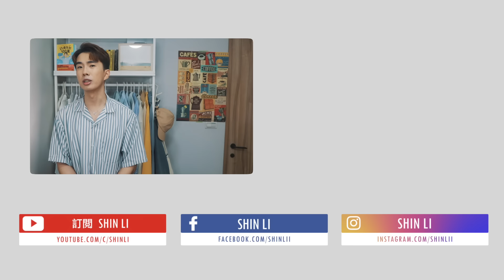😱GOGO卡10月起多通路回饋歸零/Bankee活動最後倒數/一卡通Money超商回饋/全支付日本25%｜SHIN LI 李勛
💰我的90天系統化金錢管理課｜ (輸入SHINLI300再折300元)

永豐Sprot卡｜ （新戶國內/外無腦27%）
[-113/12/31]
📌符合條件一般通路2%
‧加碼1%每月上限50點(5,000封頂)
‧當月累積消耗達10,000卡 或 Apple Watch圓滿畫圈10次 +銀行自動扣繳
‧下載汗水不白流APP
  。汗水不白流輸入「VOCRBH」 享7,000卡路里
📌指定行動支付最高7%
‧加碼5%每月上限300點(6,000封頂)
‧Apple Pay / Google Pay/Samsung Pay / Garmin Pay
📌新戶核卡45天內指定行動支付最高27%
‧加碼20%總上限500元 (2,500元封頂)
❗️下班年行動支付神卡繼續用！

永豐Daway卡｜ (新戶國內外無腦3%無上限)
[-113/12/31]
📌新戶國內LINE Pay 3% / 國外3%LINE Points回饋無上限
‧需綁定永豐銀行帳戶自動扣繳
‧新戶核卡後12個月皆享有加碼
‧國外消費排除歐盟回饋
❗️因為是12個月加碼，所以現在申辦可以享有到2025年

[-113/12/31]
〔大戶〕
📌1元-30萬(含)利率1.5%
‧免費跨轉/跨提20次
‧當月平均財富超過10萬(含)元

*歡迎加入會員或使用超級感謝幫助我們持續更新網站*
📌真的很謝謝大家的支持與分享，由衷的感謝
📌最多人常問的問題｜會不會出APP？
・因為目前有我獨立出資，並沒有任何廠商合作
以目前的財力來說真的無法負擔APP的費用
但目前會先把網站一步步地做好
大家也歡迎大家利用連結申辦信用卡/數位帳戶給我們最大的支持
❗️再次感謝支持我們的每個人

一卡通Money
[-113/11/30]
📌全家、萊爾富、OK消費滿額享50元
・單筆消費滿50元累積3筆，享50元優惠券1張
・每月最多2張
📌萊爾富單筆消費滿50元累積5筆再送50元
・每人限得1張

全支付x日本｜ (輸入推薦碼 00LRU6HL 享50點)
[113/10/1-12/31]
📌日本消費最高25%
・活動公告尚未出來，但如果有打算去日本可以先申辦
❗️輸入推薦碼 00LRU6HL 享50點

遠銀Bankee｜ （獨家5萬4.7%活存+1.435%無上限）
[-113/9/30]
📌綁定悠遊付於全家消費單筆滿100元享9%
・Bankee加碼3%每月上限300元(10,000元封頂)，每月上總限6萬元
・悠遊付筆筆3%，每月上限300元(10,000元封頂)，7月已額滿
・悠遊付全家消費筆筆3%，每月上限1,000元(33,333元封頂)，
[-113/9/30]
📌透過連結開戶符合條件最高再加碼88元
‧開戶後次月10日前設定非約定轉帳，享有38元
   。進入【個人化設定】›點擊【非約定轉帳設定】›成功開啟「非約定轉帳設定」
‧符合上一個條件後，次月10日前任一轉帳一筆享50元
❗️88元將於次月20日前發放
📌透過連結開戶享5萬內2.6% + 1.435%無上限
‧次月21日開始計息
❗️2024無腦數位帳戶
❗️如果皆有符合條件拿到加碼獎金，首個月利息將從2.6% → 4.7%
📌每月跨轉/跨提各6次

台新Point調降
[113/9/27起]
📌原本270點兌換1,000里 → 10點兌換18里
・優惠直接大幅砍半
❗️也停止利用Richart Life APP兌換亞洲萬里通，只能透過客服
❗️GOGO/FlyGO/玫瑰Giving通通也都回饋台新Point

台新銀行
[113/10/1起]
📌消費排除回饋項目調整
・所有台新信用卡皆有影響，如果本身用GOGO卡、玫瑰Giving卡要特別注意，回饋會歸零

台新玫瑰卡/太陽卡 （國內/外3.8%回饋無上限)
[-11312/31]
📌天天刷/大筆刷指定通路3.8%台新Point回饋無上限
‧可利用Richart Life切方案，每日限轉換一次
👉天天刷
‧超商量販｜全家、7-11、家樂福
‧指定加油｜中油直營、台亞、全國加油
‧通勤交通｜台鐵、高鐵、台灣大車隊、Yoxi、Uber
‧市區停車｜嘟嘟房、車麻吉、台灣聯通、ViViPark
‧電車充電｜源點、華城電能
‧外送平台｜UberEats、foodpanda
❗️取代gogo卡超商回饋
👉大筆刷
‧百貨｜新光三越(限skm pay及台新Pay)、SOGO、廣三SOGO、遠東百貨、微風百貨註1、台北101、新竹巨城、南紡購物中心、漢神百貨、漢神巨蛋
‧Outlet｜華泰名品城、skm Park、
MITSUI OUTLET PARK (林口、台中港、台南)
‧全台餐廳
‧訂房旅行｜雄獅、易遊網、Agoda、Booking.com
Richart｜ （10萬內3.5%活存利息+200元）
📌Richart新戶輸入指定代碼，再申辦太陽玫瑰卡享三個月指定通路5%無上限
・輸入專屬代碼5Rich + 設定太陽卡玫瑰卡自動扣繳
・活動公告至113/8/31

Richart GOGO卡 （行動支付/網3.8%）
[-113/11/30結帳帳單]
📌指定通路3.8%點數回饋
‧加碼3.5%每月上限1,000點 (28,571元封頂)
‧網購｜酷澎/蝦皮/momo/PChome/Yahoo/Amazon
‧行動支付｜LINE Pay/全支付/台新Pay/全盈
❗️4月結帳帳單開始超商、全聯都是零回饋，綁定行動支付消費也是

國泰CUBE卡｜ (新戶點擊申辦符合首刷1,000點)
[-113/12/31]
📌指定三大權益方案最高3.3%無上限
‧LV1｜持有CUBE卡 2%無上限
‧LV2｜+台幣活存帳戶+CUBE App 3%無上限
‧LV3｜+財富管理VIP 3.3%無上限
。黃金VIP與國泰往來達300萬以上
👉玩數位
‧數位串流、網購平台
👉樂饗購
‧國內餐飲、麥當勞
❗️新增麥當勞
‧外送餐飲
‧國內百貨
‧國內藥妝
👉趣旅行
‧海外實體消費 (包含歐盟)
‧國內外交通
‧指定飯店
‧指定航空
‧日本指定遊樂園
‧旅遊訂房
‧指定旅行社
‧Wifi服務
❗️飯店、航空調整成指定通路非全球通路、交通新增Apple Pay交通卡儲值、日本指定遊樂園
📌集精選所有等級2%無上限
❗️麥當勞改到樂饗購
📌慶生月｜最高10%無上限
📌來支付｜符合條件LINE Pay 2%無上限
・綁定三大國際行動支付(Apple Pay/Google Pay/Samsung Pay)
📌哩程兌換｜
長榮/亞萬 360點換1,000哩
・可直接在APP上兌換
・3%約12元/哩
・5%約7.2元/哩
・10%約3.6元/哩
中華航空 840點換1,000哩
・3%約28元/哩
・5%約16.8元/哩
・10%約8.4元/哩

00:00 GOGO卡/太陽/玫瑰卡回饋大幅調降
00:35 2024無腦神卡套組推薦
01:28 一卡通Money超商活動最高350元
02:03 全支付日本消費最高25%
02:31 遠銀Bankee獨家5萬內4.7%
03:31 台新Point回饋大砍半
04:08 台新信用卡多通路回饋歸零
04:43 台新太陽/玫瑰卡
05:13 Richart數位帳戶
05:28 Richart GOGO卡
05:56 國泰CUBE卡，里程計算
07:23 Q.你有在27號前兌換里程嗎？
07:46 結語